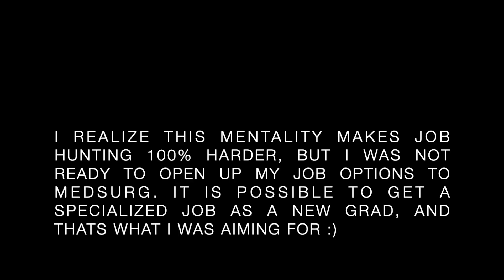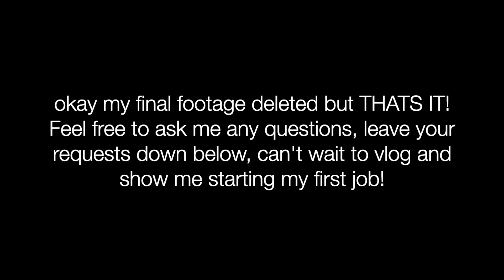HOW TO GET YOUR FIRST NURSING JOB | how i got an ICU job as a new grad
HI GUYS!
This video is a continuation of my last video where I talk about taking the NCLEX so definitely go give that a watch if you haven't already!
Sorry for the abrupt ending, idk what happened with the footage.

(also these spam comments showing up of mr james or whoever, is not me)

-Diana xx